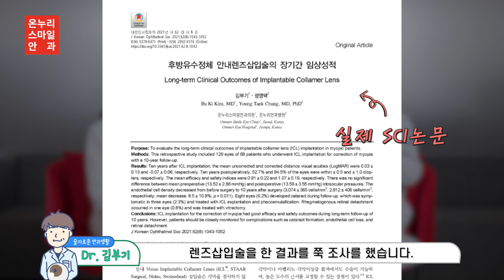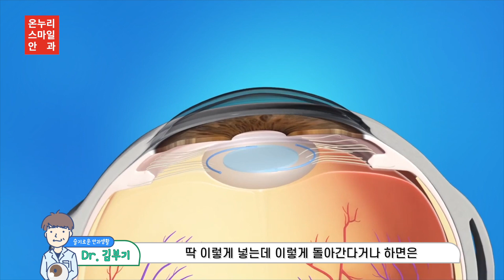렌즈삽입술 질문 BEST 3🙌🏻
'렌즈삽입술'

시력은 평생갈까?
렌즈가 돌아가면 어쩌지?
안전한 수술일까? 등등

많은 분들이 렌즈삽입술과
관련해서 묻는 질문 BEST 3
함께 알아보시죠!😊

0:00 오프닝
0:12 렌즈삽입술 시력 평생가나요?
0:40 렌즈는 영구적인가요? 안전한 수술인가요?
2:23 렌즈삽입술 이물감은 없나요? 렌즈가 돌아가면 어떡하죠?